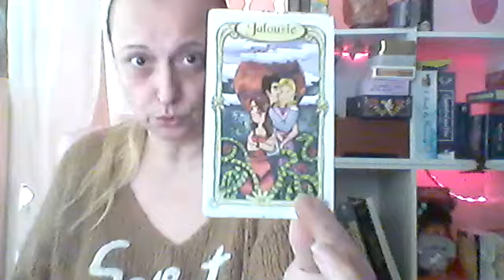Cette personne ❤️t’adore -J’aimerais être avec toi.